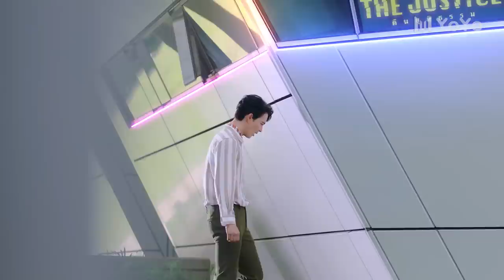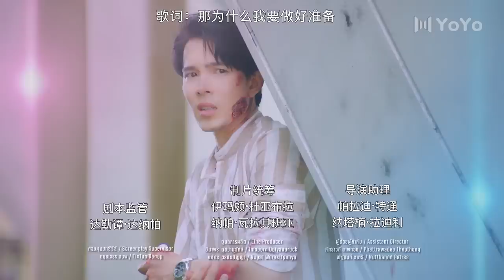【ENG SUB】重启恋的世界 16 | Switch On💞烈日制造爆炸事件，妮莎再次登入游戏解救安金（苏查拉·玛娜英/苏提拉·萨维吉）优优青春剧场YoYo Fun Station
剧名▶重启恋的世界Switch On
集数▶24集
演员▶苏查拉·玛娜英/苏提拉·萨维吉